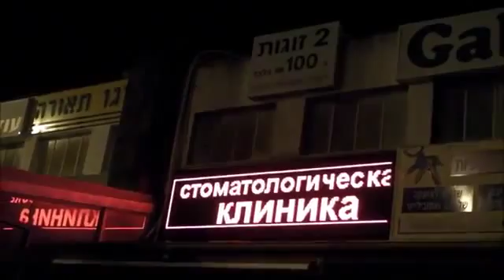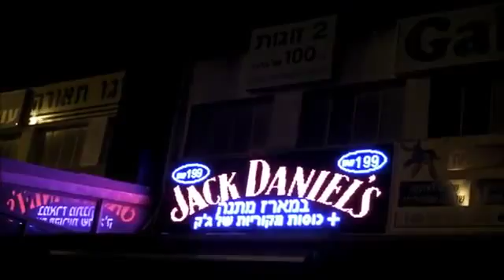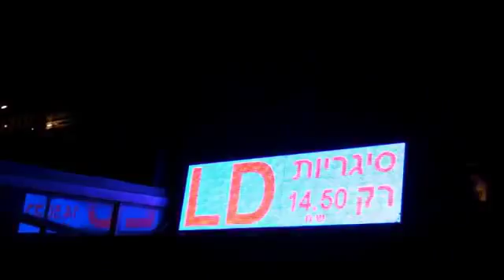שילוט דיגיטלי לד☆לד סטאר☆0507721333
חברת לד סטאר בפריסה ארצית.
מסך לד ענק המיוצר בישראל במפעל החברה.
אתם מוזמנים לבקר באתר החברה.